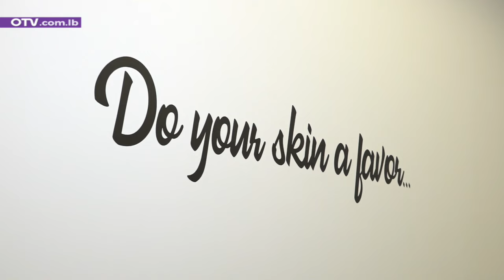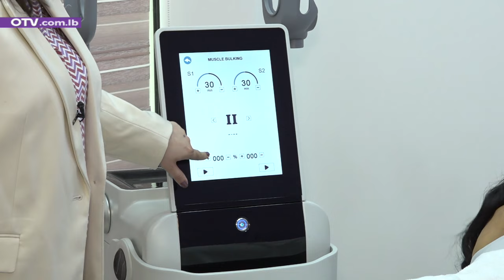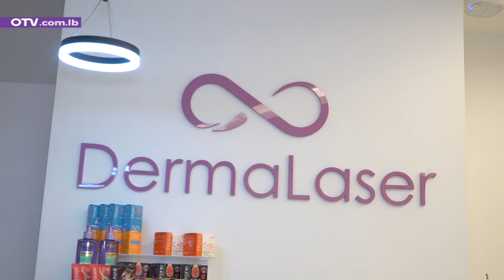بدّك تهتمّي بجمالك، تضعفي وتتخلّصي من الشعر من دون وجع ما إلك إلّا "DermaLaser"